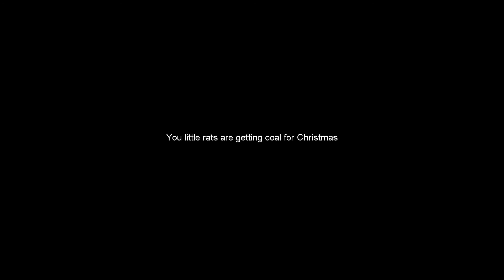Merry Gear Solid - Demon Children?!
Ahoy-hoy, everybody! blindmouse back again with a special Christmas "Let's Play" video for you all! (apologies for the lateness, oops)

Today we're looking at a fan game for Metal Gear Solid, created way back when in 2006, more than a decade ago, called Merry Gear Solid. As the title might suggest, you play Solid Santa and try to deliver presents!

In this Let's Play / Gameplay video:
Solid Santa fails horrifically at trying to get to the very top floor in order to deliver presents for demonic children. Who should be sleeping. And will now get coal.